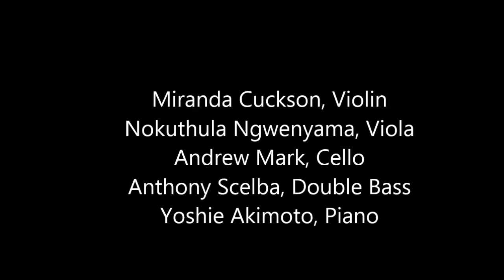071213 Foulger Virtuosi part 2 of 2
Foulger Virtuosi

Schubert: "Trout" Quintet
Miranda Cuckson, violin
Nokuthula Ngwenyama, viola
Andrew Mark, cello
Anthony Scelba, double bass
Yoshie Akimoto, piano